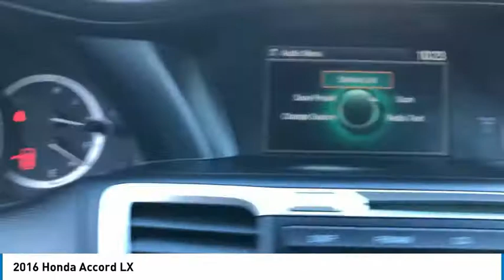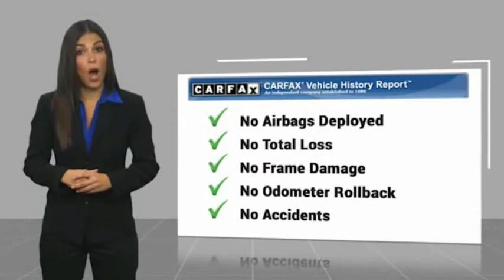2016 Honda Accord Brunswick ME M0065A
* Free Home Delivery *, * Contactless Purchase Available *, LIFETIME Engine/Transmission Warranty, Accord LX, 4D Sedan, 2.4L I4 DOHC i-VTEC 16V, CVT, FWD, Modern Steel Metallic.brbrClean CARFAX. Modern Steel Metallic 2016 Honda Accord LX FWD CVT 2.4L I4 DOHC i-VTEC 16VbrbrIf you are looking for a no pressure and straight forward transaction, then trust the Goodwin name, and over 80 years of experience, to deliver you a quality pre-owned vehicle. Recent Arrival! 27/37 City/Highway MPGbrbrAwards:br * 2016 KBB.com Brand Image AwardsbrKelley Blue Book Brand Image Awards are based on the Brand Watch(tm) study from Kelley Blue Book Market Intelligence. Award calculated among non-luxury shoppers.